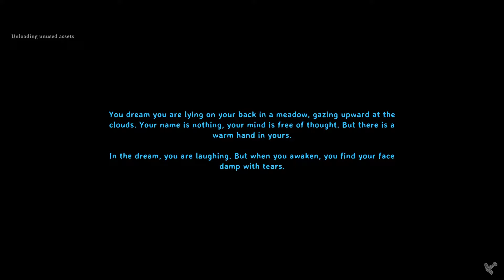Predator Handshake? | Two Idiots Play Valheim | Ep. 76 | w/ Glitchy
Memberships are always awesome and appreciated, but if you prefer a one-time thing, there's a Super Thanks button below the video.

Some basic info:
This is a series that Glitchy and I both recorded and made separate videos for our respective channels. Watch one or both videos if you want to see Glitchy’s perspective.

World Seed: ziVMeM5zDF

—WORLD MODIFIERS—
-Hard difficulty
-Resources 1.5x

—CURRENT MODS—
-Jotunn
-BepInExPack_Valheim
-Server_devcommands
-Plant Everything
-Trash Items
-TorchesEternal
-Build_In_Dungeons
-MultiUserChest
-AzuClock
-MassFarming
-AzuCraftyBoxes
-UseEquiptmentInWater
-MyDirtyHoe
-Veinmine
-BiggerBoatMapExploreRadius
-AAA_Crafting
-AZUAreaRepair
-BuildRestrictionTweaks

—ATTRIBUTIONS—

Music sourced directly from the Valheim Game and CreatorChords.

Intro/Outro Music: Partners In Crime by Alexander Nakarada.